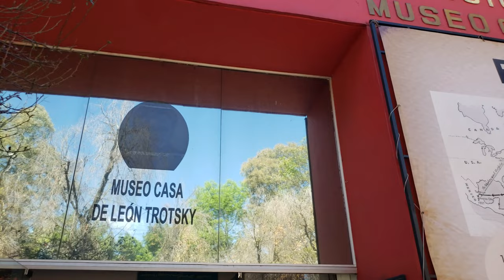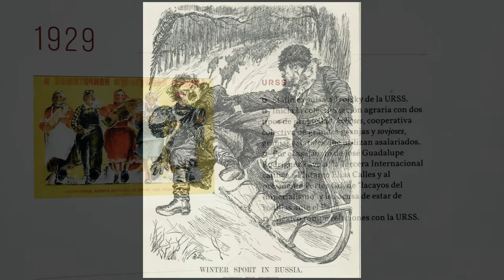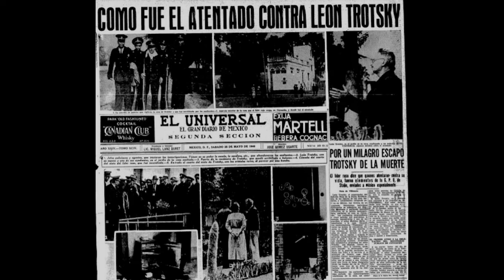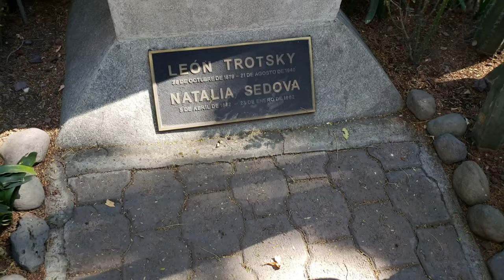HOT TO TROTSKY - A Visit to Museo Casa de León Trotsky in Coyoacán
Alice and Greg pay a visit to the house where exiled Russian leader and socialist firebrand Leon Trotsky lived the final three years of his life in the 1930s.

From January 1937 to April 1939, Trotsky and his wife Natalya lived in the Coyoacán area of Mexico City at La Casa Azul (The Blue House), the home of the painter Diego Rivera and Rivera's wife and fellow painter, Frida Kahlo, with whom Trotsky had a clandestine affair. Following a disagreement with Diego Rivera, the Trotskys relocated to another house just a few blocks away on Viena in the Del Carmen neighborhood of Coyoacán.

While in Mexico, Trotsky worked with artists André Breton and Diego Rivera to write the Manifesto for an Independent Revolutionary Art, which inspired the creation of the organization, the International Federation of Independent Revolutionary Art (FIARI) in 1938. The Mexican muralist, David Alfaro Siqueiros led a failed assassination attempt against the Trotskys in 1939, which led Trotsky to re-fortify his home and install a 24 hour guard.

In 1940, Leon Trotsky was murdered by a Spanish-born NKVD agent Ramón Mercader, who used an ice axe as the lethal weapon. The house on Viena was bequeathed to Natalya (Trotsky's widow) by Mexican President, Lazaro Cardenas on behalf of the Mexican people and today it is one of Mexico City's most unusual and historically significant museums and tourist attractions.